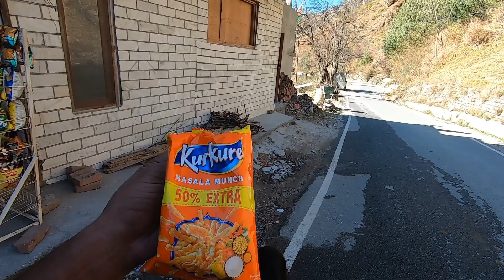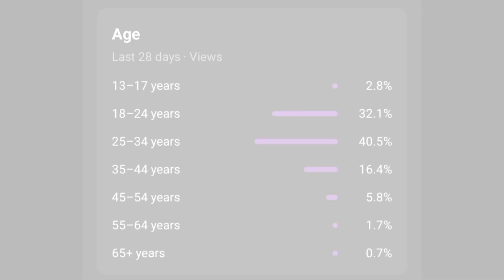पार्वती घाटी में प्रकृति के सुंदर पैदल यात्रा